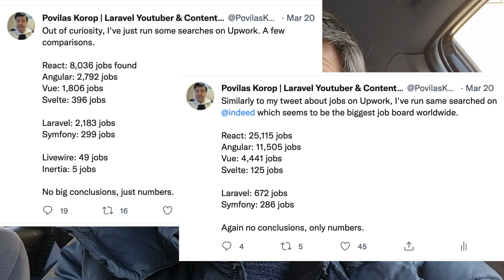Don't Stick to One Framework. Or Maybe Do?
My thoughts on how many frameworks/languages/tools you need to learn, to get the job.